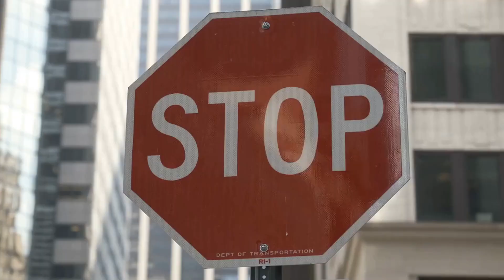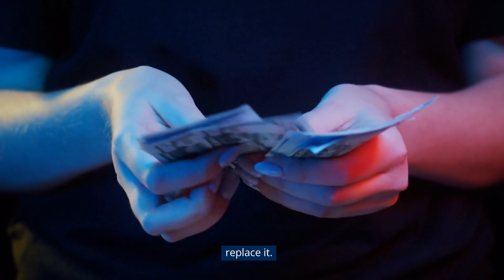Commercial HVAC replacement Swarthmore, PA - PJ MAC HVAC Service & Repair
Commercial HVAC replacement Swarthmore, PA

Is HVAC Ductwork Simple to Replace?

HVAC ductwork replacement can be a difficult task that demands specialized knowledge. Replacing ductwork may be a time-consuming procedure, so hire a contractor that is familiar with your particular duct system. It is critical to realize that you must remove your current ductwork before installing a new duct system. If you can't locate a contractor, think about employing a local heating and air conditioning repair and servicing firm. There are several reasons why ductwork should be replaced. First, ductwork deteriorates with time, and it is critical to repair it when it is time to replace it. HVAC ductwork replacement might be costly, but it is far less expensive than replacing your complete system. Another motivation for upgrading ductwork is to save money on energy. Ductwork may assist in keeping your house or office cool or warm. It is advisable to call a competent provider when you want business HVAC repair. When you pick a respected firm, you can be confident that they will do an excellent job. This is why it is critical to pick a reputable firm such as PJ Mac HVAC Service & Repair Swarthmore, PA. PJ Mac is a business HVAC service company that provides cheap services that are tailored to your individual requirements. With over 20 years of expertise, PJ Mac can offer a wide range of business services including as installation, repair, maintenance, and even replacement.

What are some frequent commercial HVAC parts that need to be replaced?

Most commercial HVAC systems are made up of many elements that must be changed on a regular basis. Ducts, filters, compressors, motors, heat exchangers, thermostats, the heating, ventilation, and air conditioning system, the refrigeration system, and the air filtration system are the most typical components. When these parts need to be changed, a commercial HVAC expert must be contacted. Because commercial HVAC specialists are expensive, it is critical to choose a reputable business that delivers excellent service. HVAC Service & Repair by PJ Mac Swarthmore, PA offers low-cost HVAC services to Swarthmore companies. HVAC services provided by our trained specialists include heating, ventilation, air conditioning, heat pumps, cooling, air filtration, humidification, and dehumidification. We are dedicated to offering high-quality HVAC repair and installation services in a timely way. Our mission is to provide the finest possible customer service.

What are the criteria for replacing business HVAC?

Your building's commercial HVAC system is in charge of keeping it pleasant and healthy. It can keep your employees safe, save energy, and boost your company's reputation. Unfortunately, many companies lack a trained HVAC specialist. When this happens, the consequences may be disastrous for your company. Your heating, ventilation, and air conditioning systems can all become obsolete, damaged, or fail. It might be difficult to tell if a problem is caused by faulty equipment or by a more serious condition. We have the knowledge at PJ MAC HVAC Service & Repair Swarthmore, PA to assist you diagnose the problem and create a repair plan. Our technicians can help with the following issues: space heaters, rheem, air cleaners, combustion, ductless air conditioners, geothermal, heating, geothermal systems, heaters, heating, Swarthmore borough, gas furnace, cooling, cooling systems, ventilation, ventilation systems, heating, ventilation, air conditioning, hvac systems, ventilation. Swarthmore has been served by us for many years. Contact HVAC contractors right away to arrange servicing and we will provide you with a free quote.

Our Address:
PJ MAC HVAC Service & Repair
630 Fairview Rd #110
Swarthmore, PA 19081